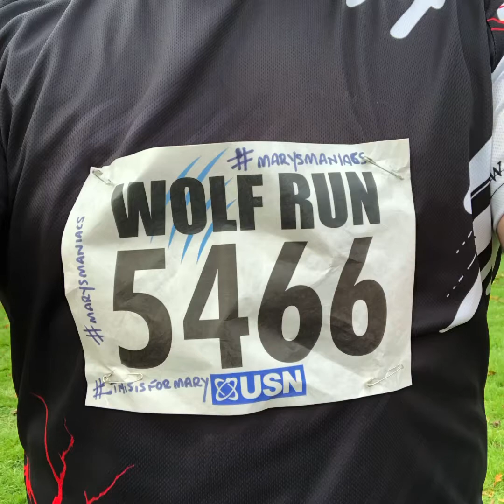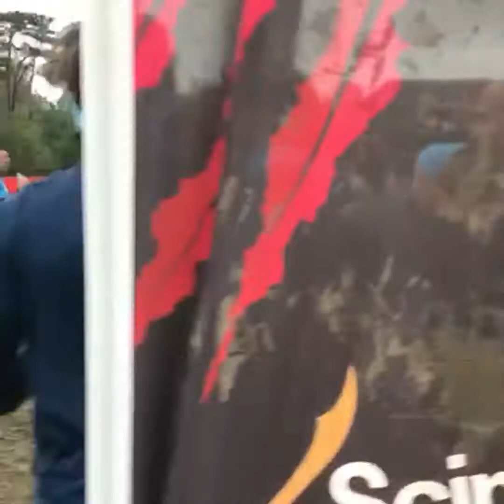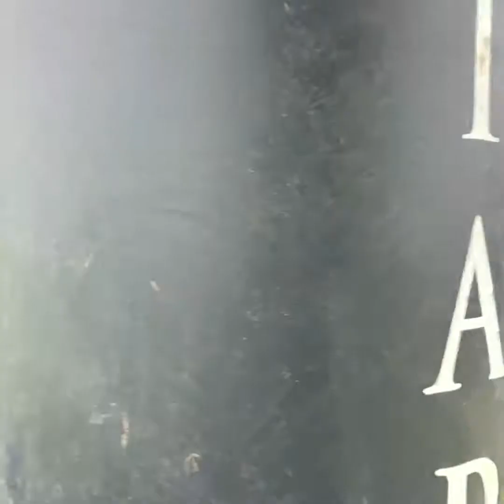Our Wolf Runs so far........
Winter Wolf 2018
Summer Wolf 2019
Autumn Wolf 2019
Winter Wolf 2019
What will 2021 bring we wonder.